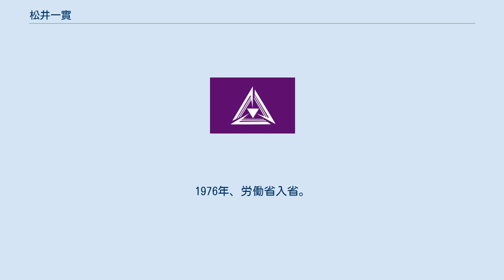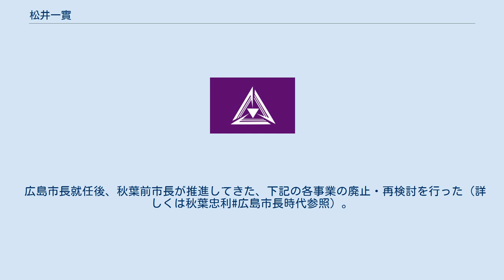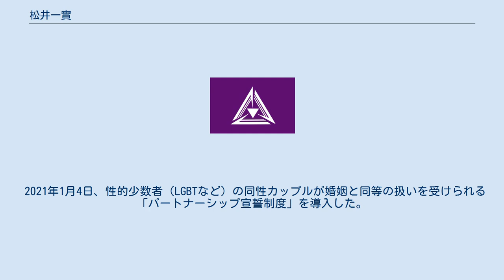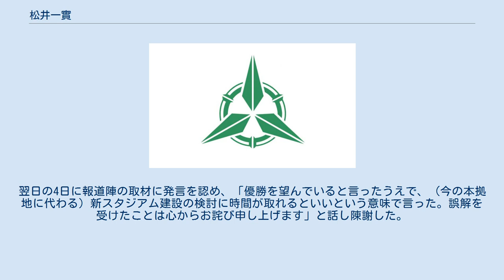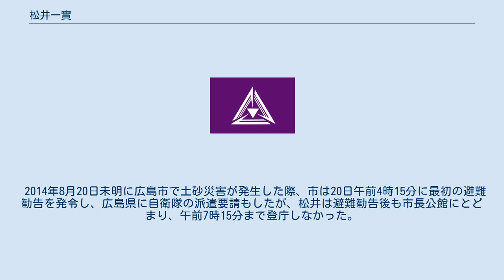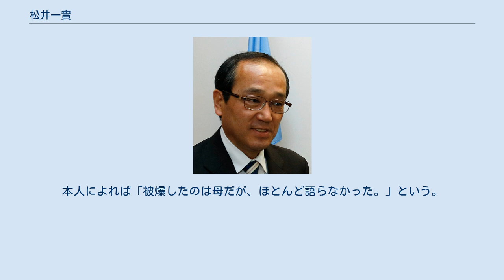松井一實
松井 一實（まつい かずみ、1953年（昭和28年）1月8日 - ）は、日本の政治家、厚生労働官僚。
広島県広島市長（3期）。
 広島県広島市東区牛田出身。
広島市立牛田小学校、広島市立牛田中学校、広島市立基町高等学校、京都大学法学部卒業。
1976年、労働省入省。
同期に金子順一元厚生労働事務次官、井原勝介元岩国市長など。
本省勤務の他、在英国日本国大使館で一等書記官を務めた。
同期の金子官房長の部下として官房総括審議官を務めたのち、2008年、中央労働委員会事務局長を最後に退官した。
 広島市議会には元々自由民主党系会派が複数（「自由民主党・保守クラブ」「市政改革・地域デザイン・無党派クラブ」「爽志会」）存在し、広島市長選挙への対応をめぐっては各会派の対応が分かれ、保守票が分裂した結果、革新系の秋葉忠利市長に三連敗していた。
しかし、秋葉が2011年の広島市長選挙への不出馬を表明したため、自民党系市議が結束し、その結果自民党・公明党の推薦を受けて立候補した松井が、秋葉市政の政策を否定する公約を掲げ立候補。
2011年4月10日に行われた市長選で、民主党や社会民主党が支持する、秋葉市政下で副市長を務めた総務（旧郵政）官僚豊田麻子などの候補者ら5人を破り、初当選した。
4月12日、市長に就任。
 広島市長就任後、秋葉前市長が推進してきた、下記の各事業の廃止・再検討を行った（詳しくは秋葉忠利#広島市長時代参照）。
また、秋葉市政時代に悪化していた広島県庁及び広島市議会との関係改善にも言及した。
 秋葉の推進してきた政策については変更を示唆したが、核兵器のない世界の実現のための平和市長会議等の活動は継続する意向を表明した。
広島平和記念式典にて読み上げる平和宣言に、戦後初となる被爆者の体験談手記を引用した。
 福島第一原子力発電所事故に際しては、日本政府に対しエネルギー政策の見直しを要請する考えを示し、歴代広島市長で初めて「脱原発」発言をした。
なお、広島市には島根原子力発電所を持つ中国電力の本社がある。
 2020年5月27日、新型コロナウイルス対策の財源に充てるため、自身と副市長を含む特別職の6月から11月までの月額給与を10％減額する条例案を市議会臨時会に提出した。
同日、同条例案は可決された。
 2021年1月4日、性的少数者（LGBTなど）の同性カップルが婚姻と同等の扱いを受けられる「パートナーシップ宣誓制度」を導入した。
 2011年6月16日に、被爆体験記を出版した被爆者らと面会し意見交換を実施したが、その際、被爆者であることを理由として医療費支給を求められたことに触れ、「悪いことではないが、亡くなった人のことを思えば簡単に言える話ではない」、「『くれ、くれ』という権利要求みたいな気持ちではなく、『ありがとう』の気持ちを持つことを忘れないように」等の趣旨の発言をした。
この発言に対し、日本共産党系の広島県原爆被害者団体協議会の金子一士理事長は、「被爆地の市長でありながら被爆者援護に対して無理解だし、広島の実相を知れば、このような発言はできるのか」と非難のコメントを発表した他、日本原水爆被害者団体協議会も発言の撤回を求めた。
 同年6月23日の広島市議会定例会にて、この発言について陳謝した。
 2013年12月3日に、地元の写真記者らとの懇親会で、サッカーJ1で優勝争いをしているサンフレッチェ広島について「2位でもいい」という趣旨の発言を行った。
翌日の4日に報道陣の取材に発言を認め、「優勝を望んでいると言ったうえで、（今の本拠地に代わる）新スタジアム建設の検討に時間が取れるといいという意味で言った。誤解を受けたことは心からお詫び申し上げます」と話し陳謝した。
そして最終節にサンフレッチェ広島は2-0で鹿島アントラーズに勝利し、首位だった横浜F・マリノスは川崎フロンターレに0-1で敗れたことにより逆転優勝となった。
その後12月12日に行われた優勝祝賀会ではチーム関係者に対しての謝罪を行い和解に至った。
 2014年8月20日未明に広島市で土砂災害が発生した際、市は20日午前4時15分に最初の避難勧告を発令し、広島県に自衛隊の派遣要請もしたが、松井は避難勧告後も市長公館にとどまり、午前7時15分まで登庁しなかった。
これについて松井は22日の記者会見で「寝たり休んだりしながら情報を聞き、対策会議を開くということで関係者を招集した」と述べたが、30...